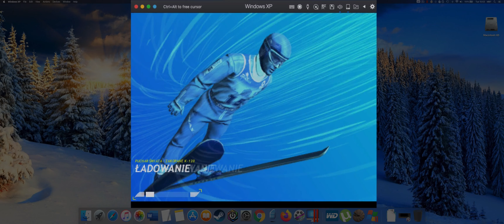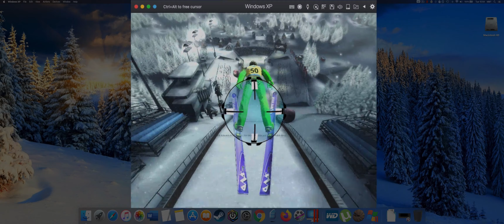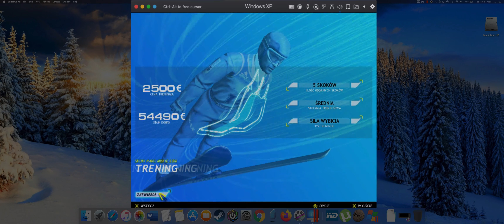Ski Jumping 2006 World Cup Zakopane K 120 [MAC]